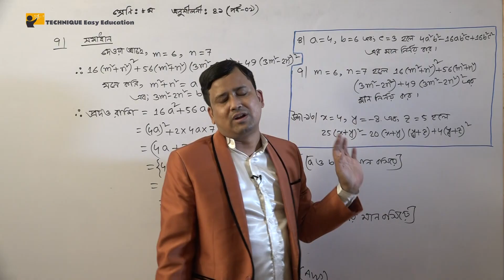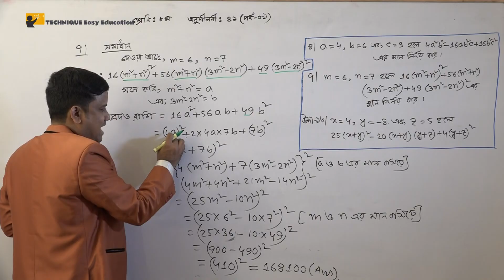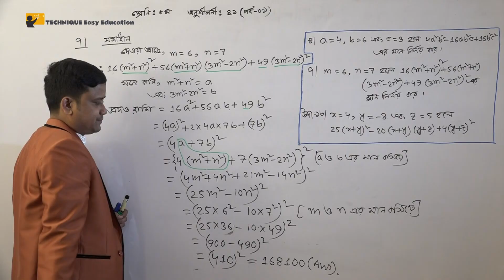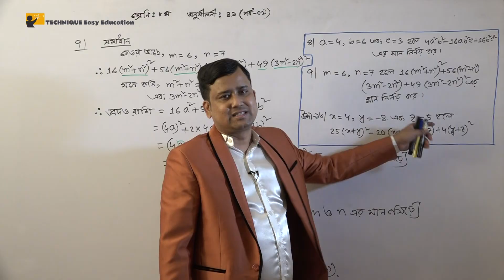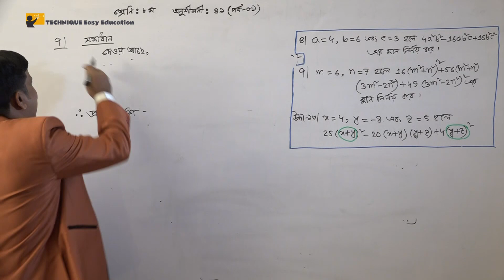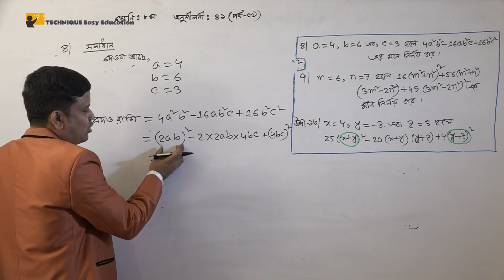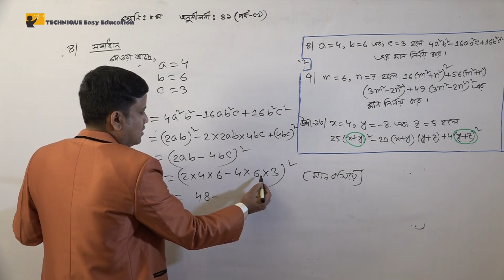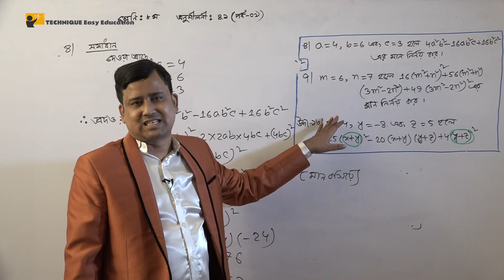9. JSC Math Chapter 4.1 (Part-9) ll Eight Math 4.1 ll Class 8 Math Chapter 4.1 বীজগণিতীয় সূত্রাবলি